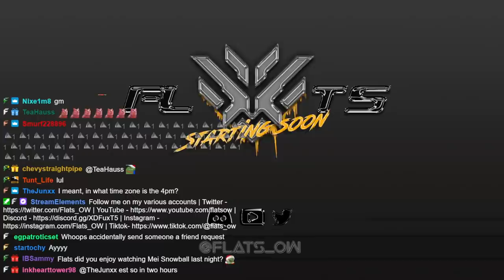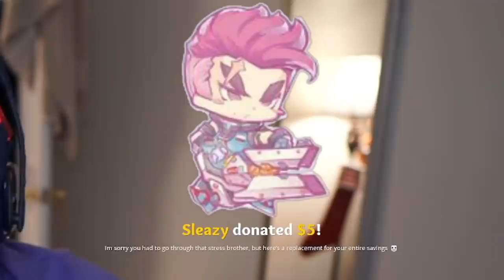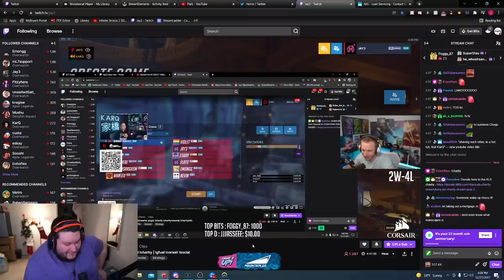How my editors unintentionally saved my money from being stolen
Edited by and thumbnail done by: KLO